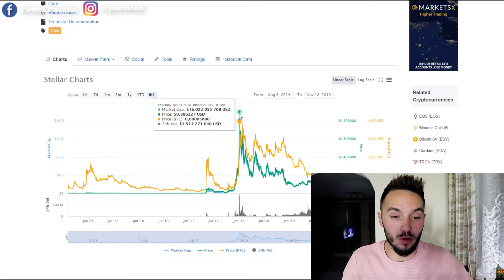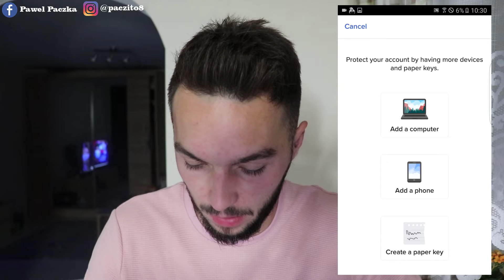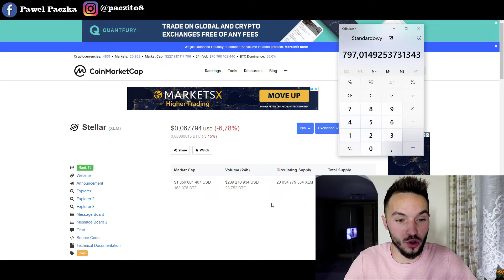Darmowe 60$ kryptowaluta Stellar KASA ZA DARMO Airdrop Keybase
Darmowe 60$ kryptowaluta Stellar do odebrania za darmo dzięki Airdrop Keybase!

✅Załóż darmowe konto na polskiej giełdzie kryptowalut BitBay, aby kupić swoje pierwsze kryptowaluty

✅Czym są kryptowaluty i blockchain?